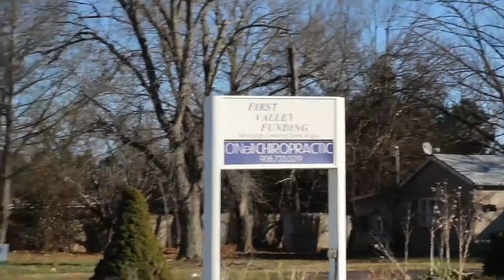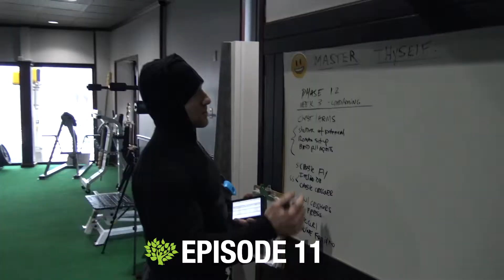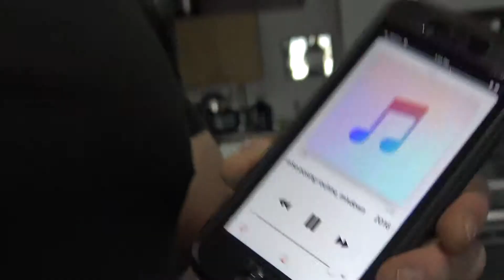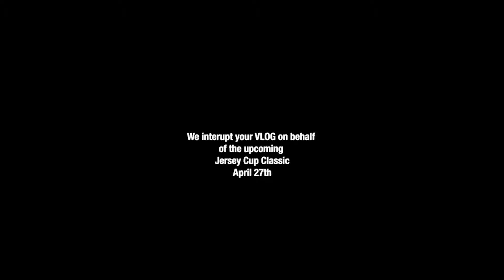Celebrating 25 Episodes!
I’m Anthony Monetti and this is project my life.

I describe project my life as a relentless pursuit to live life on my terms and ultimately create my best self. At least thats what I said on day 1! To be honest nothing has changed that much since then!

I am still Working to become my BEST SELF, and in the process PML has inspired many of our members to become their best selves!

I am very grateful to be able to do this and document my journey.

- PODCAST - project my life on iTunes